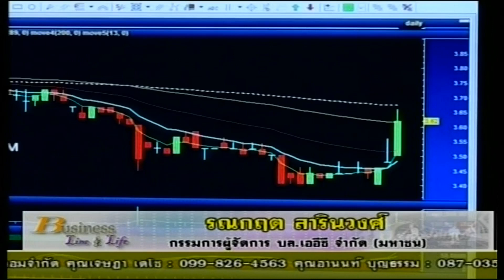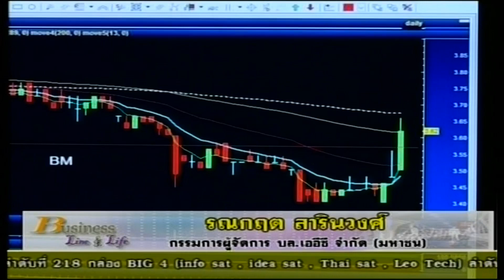รณกฤต สารินวงศ์ 30-08-60 On Business Line & Life